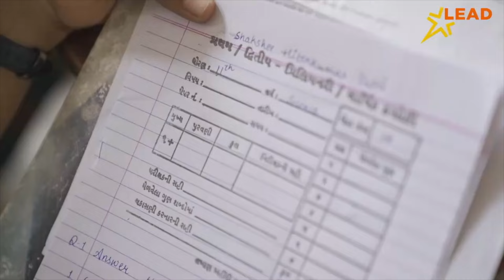NADIAD : PM સુરજ રાષ્ટ્રીય પોર્ટલ નું લોન્ચિંગ કાર્યક્રમ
કેન્દ્રીય સંચારમંત્રીશ્રી દેવુસિંહ ચૌહાણની પ્રેરક ઉપસ્થિતિમાં ઇપ્કોવાલા હોલ ખાતે વડાપ્રધાનશ્રી
નરેન્દ્રભાઇ મોદીનો વર્ચ્યુઅલ કાર્યક્રમ યોજાયો, વડાપ્રધાનશ્રીના હસ્તે સામાજિક ઉત્થાન અને રોજગાર આધારિત, પી.એમ સૂરજ રાષ્ટ્રીય પોર્ટલનું લોંચિંગ કરવામા આવ્યુ
કેન્દ્રીય સંચારમંત્રીશ્રી દેવુસિંહ ચૌહાણની પ્રેરક ઉપસ્થિતિમાં ઇપ્કોવાલા હોલ નડિયાદ ખાતે વર્ચ્યુઅલ કાર્યક્રમ યોજાયો હતો. આ કાર્યક્રમમાં  સામાજિક ઉત્થાન અને રોજગાર આધારીત જન કલ્યાણ (PM SU-RAJ) પોર્ટલ લોન્ચિંગ વડાપ્રધાનશ્રી નરેન્દ્રભાઇ મોદીના હસ્તે કરવામાં આવ્યુ હતું. આ યોજના થકી  પરર જિલ્લાઓના ૧ લાખથી વધુ SC, OBC અને સફાઈ કામદારોને  લાભ મળશે.સાથોસાથ નમસ્તે યોજના અંતર્ગત સફાઈ કામદારોને આયુષ્યમાન હેલ્થકાર્ડ અને PPE કીટ વિતરણનો કાર્યક્રમ યોજાયો હતો.આ કાર્યક્રમમાં કેન્દ્રીય સંચારમંત્રીશ્રી દેવુસિંહ ચૌહાણે સફાઇ કામદારોને મુખ્યધારામાં તેઓ કઇ રીતે જોડાઇ વિકસિત ભારત અને વિકસિત ગુજરાતના લક્ષ્યને સાકાર કરવામા મદદ કરી શકે છે. તે અંગે ખ્યાલ આપ્યો હતો. પહેલાના સમયમાં સામાજિક અન્યાય કેટલાક વર્ગના લોકોને થતો હતો. પણ ૧૦ વર્ષોથી ભારતમાં સામાજીક રીતે પાછ્ળ રહી ગયેલા લોકો આજે સ્વમાનભેર જીવન જીવી શકે તે માટે અનેક યોજનાઓ અમલમાં આવી છે. સમય બદલાયો છે. વડાપ્રધાનશ્રી નરેન્દ્રભાઇ મોદીએ છેવાડાના માનવ સુધી આ લાભ પહોચી શકે તે અંગે વિકસિત ભારત સંકલ્પ યાત્રાનો રથ અનેક ગામોમાં તમામ વર્ગોને મુખ્યધારા સાથે જોડવાનુ કામ કર્યુ છે.
વડાપ્રધાનશ્રી નરેન્દ્રભાઇ મોદીએ સામાજિક ઉત્થાન અને રોજગારને ધ્યાનમા રાખીને પી.એમ સૂરજ રાષ્ટ્રીય પોર્ટલનું લોંચિંગ આજે કર્યુ છે ત્યારે કેટલાક સમાજો જે આર્થિક રીતે નબળા છે તેમણે ઓછા વ્યાજદરે ઋણ મળશે. અને જેથી તે પોતનો નવો વ્યવસાય ચાલુ કરીને આત્મનિર્ભર જીવન જીવી શકશે. સાથોસાથ મંત્રીશ્રીએ નવી ટેકનોલોજીના માધ્યમથી કેવી રીતે તેનો ઉપયોગ સફાઇમાં તેઓ કરી શકે છે. તે અંગે ખ્યાલ આપ્યો હતો. આ કાર્યક્રમમાં મહામહિમ રાજ્યપાલશ્રી આચાર્ય દેવવ્રત ભાવનગરથી અને મુખ્યમંત્રીશ્રી ભૂપેન્દ્રભાઇ પટેલ અમદાવાદથી ગુજરાતના લોકો સાથે વર્ચ્યુઅલ માધ્યમથી સંવાદ સાધ્યો હતો.આ કાર્યક્રમમાં સંચારમંત્રીશ્રી દેવુસિહ ચૌહાણના હસ્તે લાભાર્થીઓને આયુષ્યમાન ભારત કાર્ડનુ વિતરણ કર્યો હતો.આ કાર્યક્રમમાં માતરના ધારાસભ્યશ્રી કલ્પેશભાઇ પરમાર, નડિયાદ નગરપાલિકા પ્રમુખશ્રી કિન્નરીબેન શાહ, જિલ્લા ભાજપ પ્રમુખશ્રી અજયભાઇ ભહ્મભટ્ટ, ખેડા જિલ્લા કલેકટરશ્રી અમિત પ્રકાશ યાદવ તેમજ જિલ્લાના અગ્રણીઓ અને મોટી સંખ્યા લોકો જોડાયા હતા...